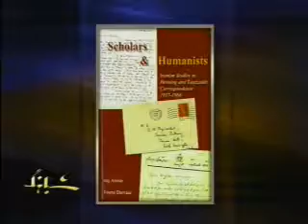محققين و هومانيست ها-پژوهشی در ايرانشناسی - ۱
دکتر تورج دریایی،استاد تاریخ ایران باستان و معاون مرکز ایرانشناسی داشنگاه یو سی ارواین، در پاسخ به پرسش های بهنود مکری، مجری برنامه شباهنگ از شبکه خبری فارسی صدای آمريکا، پيرامون انتشار کتاب «محققين و هومانيست ها» توضيحاتی داد.